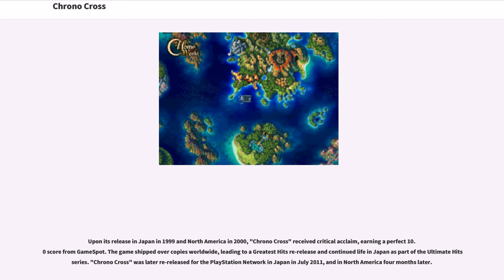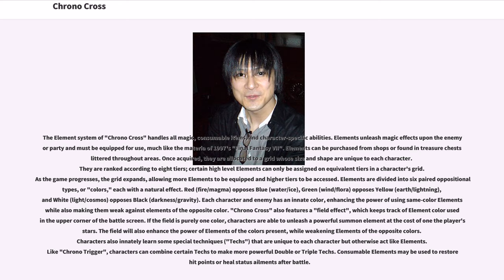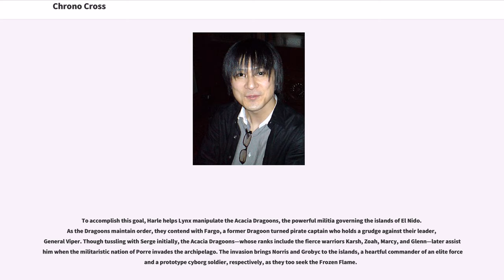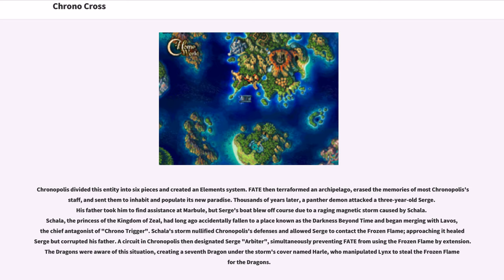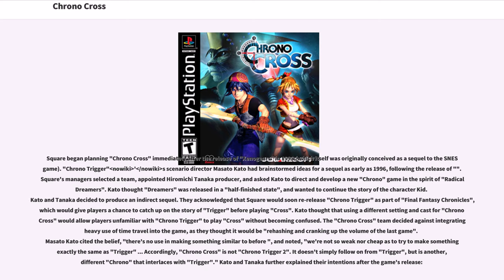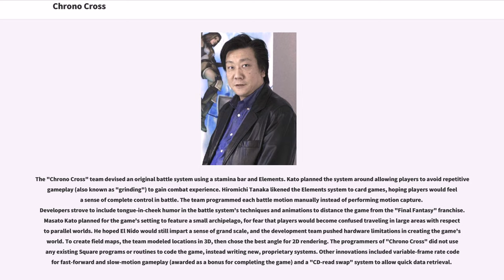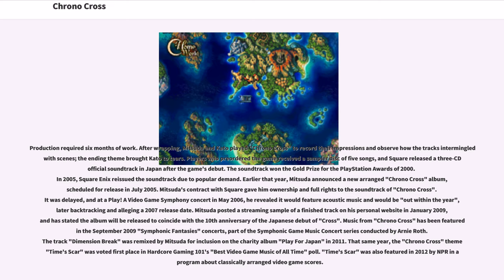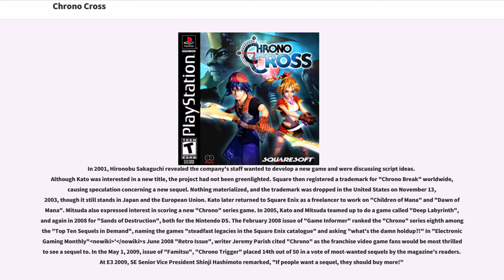Chrono Cross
The story of "Chrono Cross" focuses on a teenage boy named Serge and a theme of parallel worlds. Faced with an alternate reality in which he died as a child, Serge endeavors to discover the truth of the two worlds' divergence. The flashy thief Kid and many other characters assist him in his travels around the tropical archipelago El Nido. Struggling to uncover his past and find the mysterious Frozen Flame, Serge is chiefly challenged by Lynx, a shadowy antagonist working to apprehend him.

Upon its release in Japan in 1999 and North America in 2000, "Chrono Cross" received critical acclaim, earning a perfect 10.0 score from GameSpot. The game shipped over copies worldwide, leading to a Greatest Hits re-release and continued life in Japan as part of the Ultimate Hits series. "Chrono Cross" was later re-released for the PlayStation Network in Japan in July 2011, and in North America four months later.

"Chrono Cross" features standard role-playing video game gameplay with some differences. Players advance the game by controlling the protagonist Serge through the game's world, primarily by foot and boat. Navigation between areas is conducted via an overworld map, much like "Chrono Trigger's", depicting the landscape from a scaled-down overhead view. Around the island world are villages, outdoor areas, and dungeons, through which the player moves in three dimensions. Locations such as cities and forests are represented by more realistically scaled field maps, in which players can converse with locals to procure items and services, solve puzzles and challenges, or encounter enemies. Like "Chrono Trigger", the game features ...